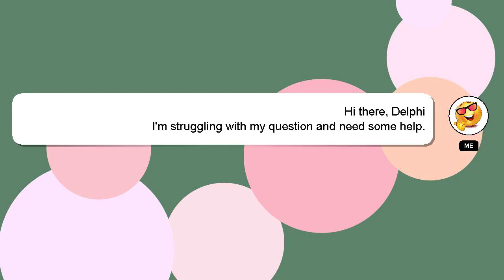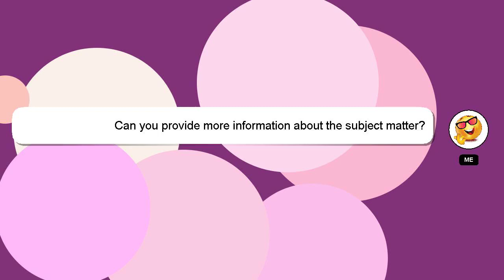How to heal skin naturally?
Let me give you a brief introduction of who I am, Hey, I'm known as Delphi. Let me help you with your questions. - How to heal skin naturally?

If you have more specific query you can comment or chat with me  and let me know your queries. Your answer will be recognized and appreciated, and I will 'heart' it to show my appreciation.

*2 What we are experimenting :*